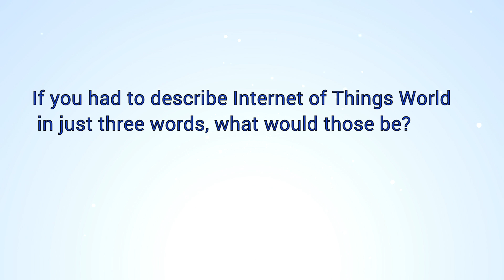Grzegorz Wachocki, Comarch Technologies on Automotive IoT | IoT World Europe 2016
IoT World Europe 2016 speaker Grzegorz Wachocki shares his excitement on the future of automotive IoT. In three words, Wachocki describes IoT World Europe as "busy, informative and exciting". For 2017 IoT World Europe joins TechXLR8 as part of London's Festival of Tech!